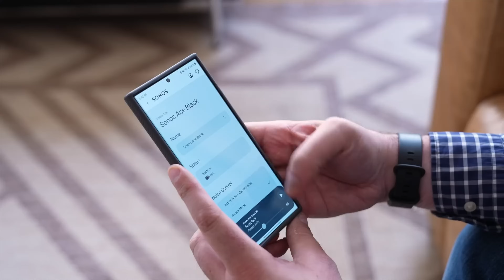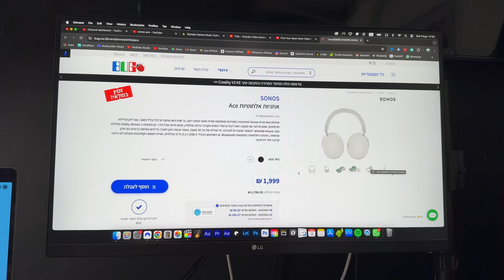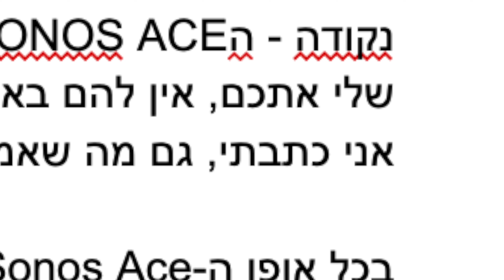האוזניות החדשות של Apple צריכות להיות ככה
SONOS ACE
Sonos מייצרת כעת אוזניות ואחרי חודשיים של שימוש בהן אני יכול להגיד שהן טובות אבל…
הן בשום אופן לא מושלמות ויש מצב שאתם תרצו לקנות את האלטרנטיבות שיש בשוק.
עם זאת - אם אפל תשיק אוזניות חדשות הייתי רוצה שהן יזכירו אותן.